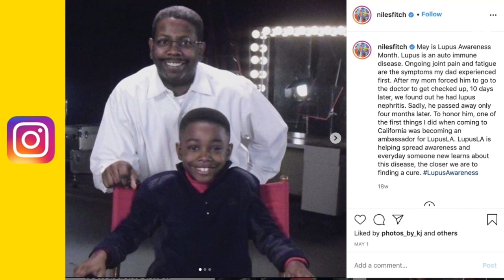Niles Fitch on 'Secret Society of Second-Born Royals', 'This Is Us' | Another Act with Kelley Carter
The Undefeated 'Another Act': Niles Fitch on 'Secret Society of Second-Born Royals' Also, he talks about playing Randall Pearson on 'This Is Us' and more.

This episode of Another Act with Kelley Carter originally aired on September 11th, 2020.